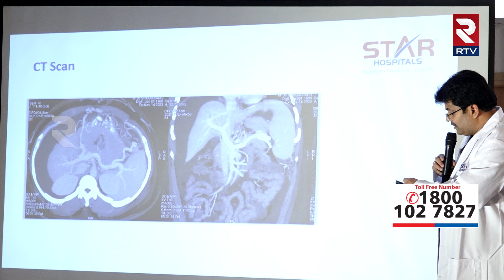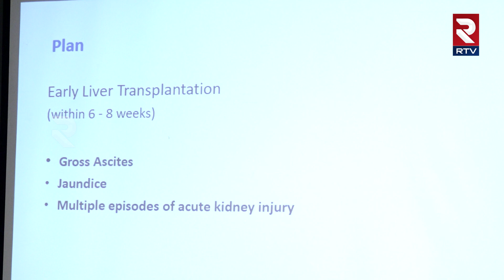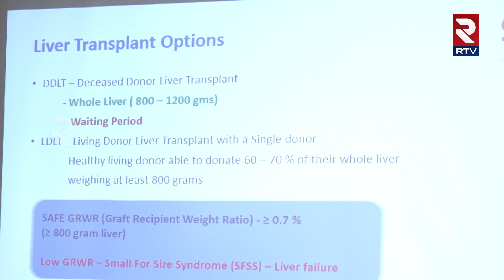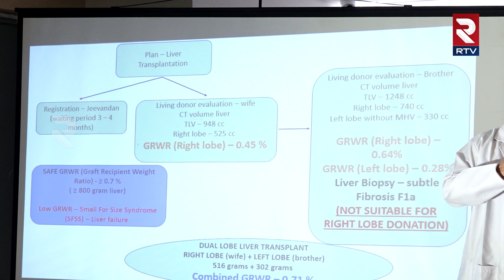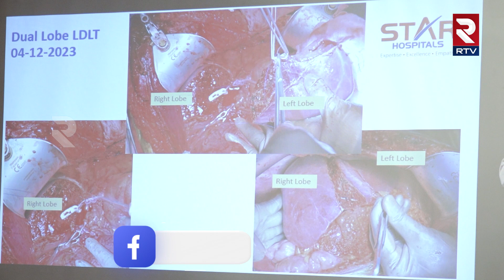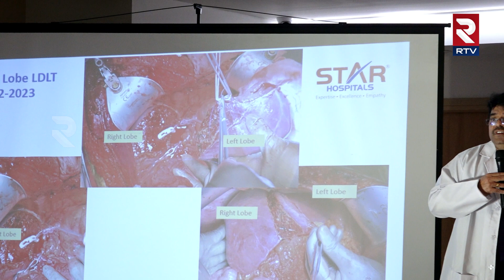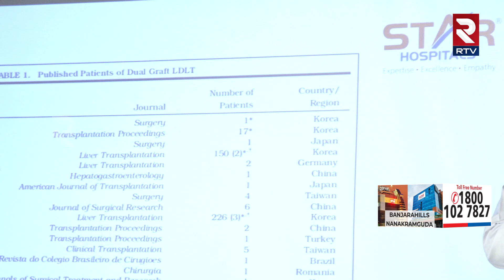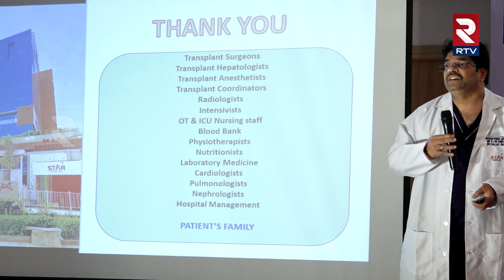Liver Transplantation | కాలేయ మార్పిడి శస్త్రచికిత్స | RTV Health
కాలేయ మార్పిడి అనేది ఇకపై సరిగా పనిచేయని కాలేయాన్ని తొలగించే శస్త్రచికిత్స (కాలేయం వైఫల్యం) మరియు మరణించిన దాత నుండి ఆరోగ్యకరమైన కాలేయం లేదా జీవించి ఉన్న దాత నుండి ఆరోగ్యకరమైన కాలేయం యొక్క భాగాన్ని భర్తీ చేస్తుంది.మీ కాలేయం మీ అతిపెద్ద అంతర్గత అవయవం మరియు అనేక కీలకమైన విధులను నిర్వహిస్తుంది.
A liver transplant is surgery to remove a liver that is no longer functioning properly (liver failure) and replace it with a healthy liver from a deceased donor or a portion of a healthy liver from a living donor. Your liver is your largest internal organ and performs many vital functions.